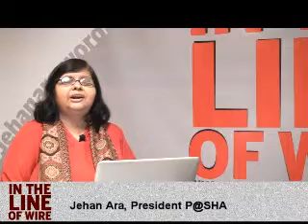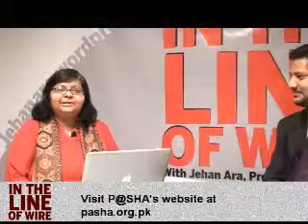ITLOW Ep 31: TPS